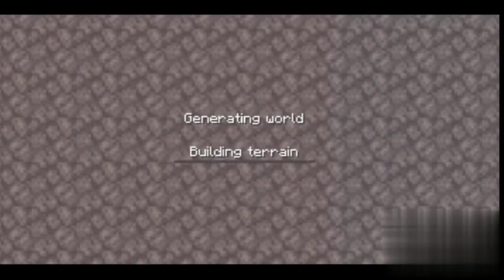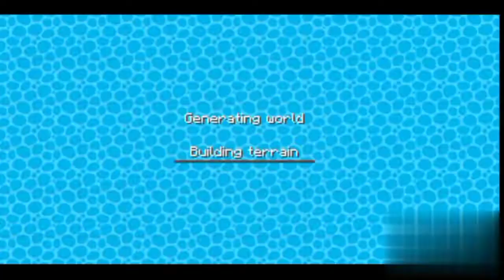Top 5 games like minecraft || games like minecraft on Google Play Store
In this video I am going to show you top 5 games like minecraft

the serie of game started with

1) the crafter 13
2)craft boy clever sun
3)craft world–master build
4)Loki craft
5)Craft man 4

all games are free and very easy to play and download